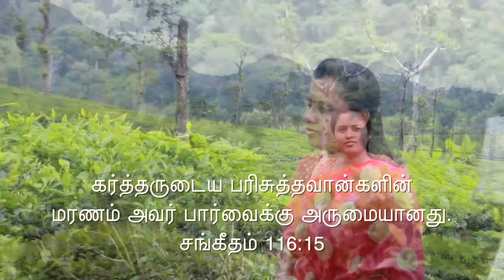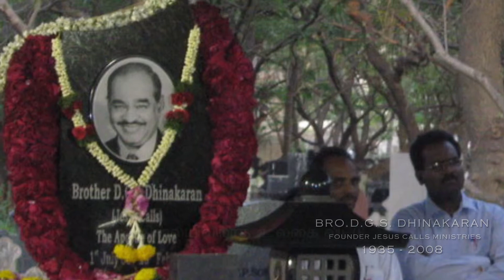PARISUTHAVANGALIN MARANAM || TAMIL CHRISTIAN SONG || SARONIN ARATHANAI GEETHANGAL || VOL 3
பரிசுத்தவான்களின் மரணம் ||PARISUTHAVANGALIN MARANAM  || TAMIL CHRISTIAN SONG || SARONIN ARATHANAI GEETHANGAL || VOL 3

LYRICS AND COMPOSED BY :- REV.R.PETER
MUSIC  & VIDEO :-  BRO.MELLOW ROY